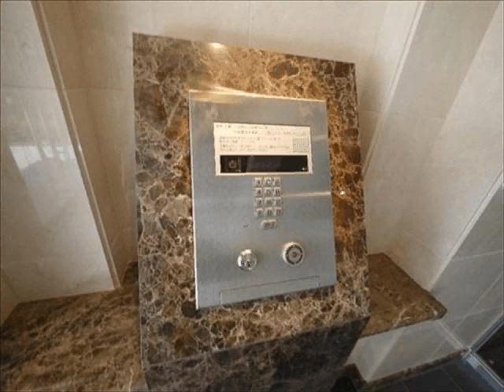名古屋 千種区 池下 覚王山 プレサンスロジェ池下駅前1302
名古屋　千種区　池下　覚王山　東山線　分譲賃貸　マンション　プレサンス　ファミリー　３LDK　ウォシュレット　浴室乾燥機　オートロック　高見小学校　若水中学校
池下周辺の賃貸不動産、アパート・マンションのことなら、アパマンショップ 栄店へお任せください！